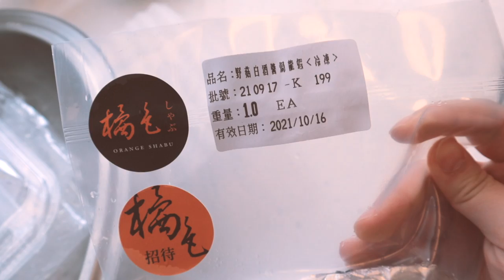Mira的第一個中秋｜橘色火鍋、限定烤肉外帶｜5 months old baby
00:00 寶寶日常
01:15 開始準備中秋午餐！

這次中秋節，我們一起在家過！
現在Mira 5個月，變得會認人、會抓東西、會有反應，超愛跟爸爸笑，超愛跟爸爸玩，過了一段超棒的中秋長假🤎

DaisyCode

微信公眾號
微信搜尋 DaisyCode